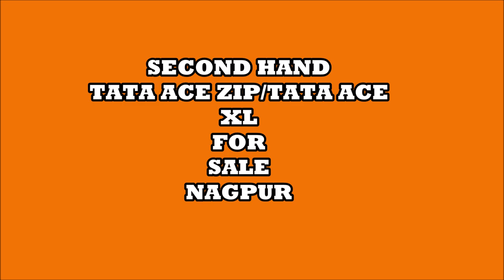SECOND HAND TATA ACE ZIP/TATA ACE XL NAGPUR [MAHARASHTRA] || USED SECOND HAND COMMERCIAL VEHICLE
TATA ACE ZIP - 2016 MODEL
PRICE- 2,25,000
CALL- 93703584 bik gyi

TATA ACE XL - 2018 MODEL
PRICE- 3,75,000
CALL-97668522 bik gyi

SECOND HAND TATA ACE ZIP & TATA ACE XL KO KHARIDNE KE LIYE UPPER DIYE GYE NUMBER PER CALL JARUR KRE THANKS
 second hand mini truck in nagpur,  second hand mini truck in price in bihar,  second hand mini truck in raipur,  second hand mini truck in mumbai,